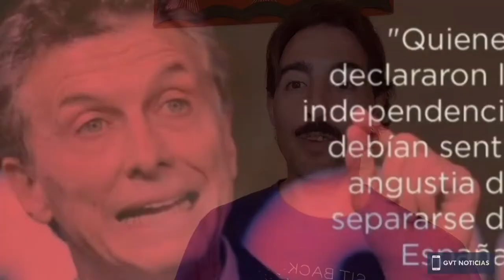NE1M - VOL. 17. VOTE CON AMOR, PARTICIPE Y CUIDE LA DEMOCRACIA